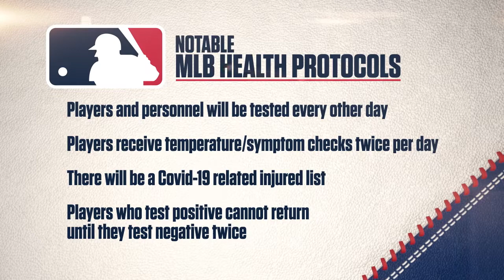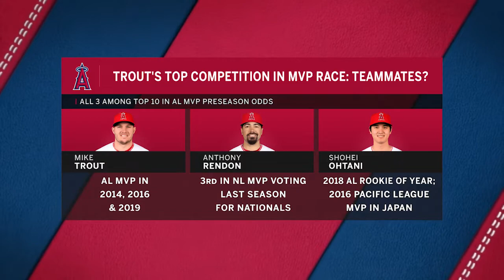Angels Digital Report - FIRST Day of Camp | FOX Sports West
On today's edition:
-Trout and Maddon speak to MLB's return to play policy
-What a 60-game season means to the Angels approach and chances at the playoffs
- 3 Angels in the AL MVP race this season

FOX Sports West and Prime Ticket are the local destinations for sports in Southern California, Nevada, and Hawaii.

Together, FOX Sports West and Prime Ticket present more live, local sports programming than any other network or broadcast system in the market, producing over 500 live sporting events including 2,000 hours of live and original programming every year.